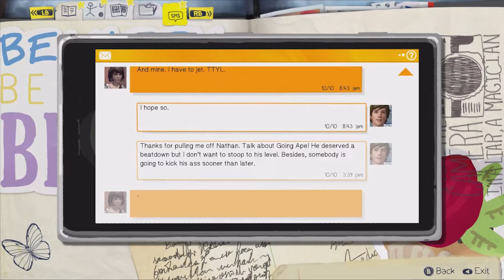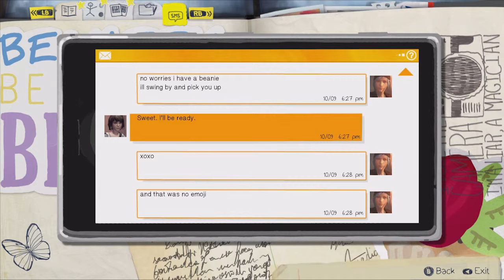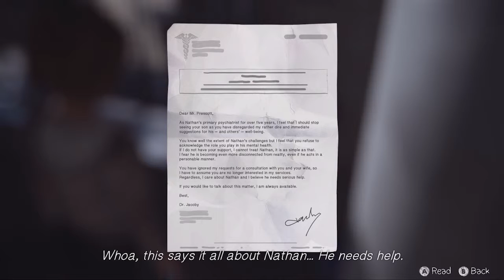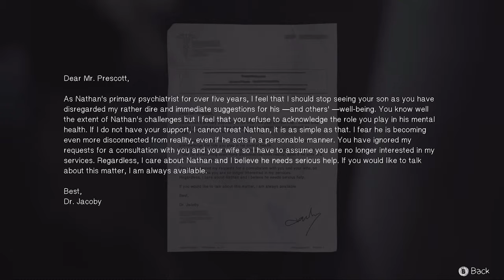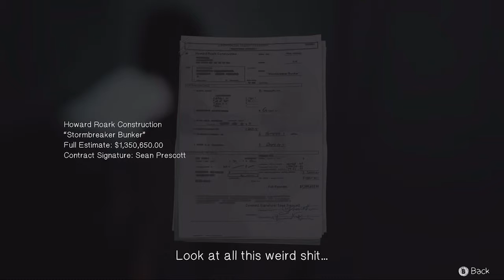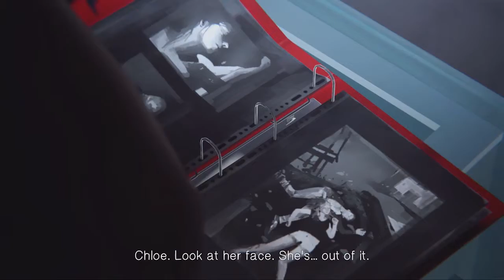Things are starting to get dark - Life is Strange 20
Hey guys, we're Swede Fighters. Thanks a lot for watching our video!

If there's a game you'd like to see us play, just let us know and we'll see what we can do about it!

We also have a Discord server where you can find us and other fans of the show. Just follow the link for the server